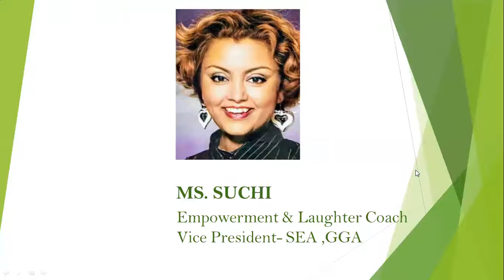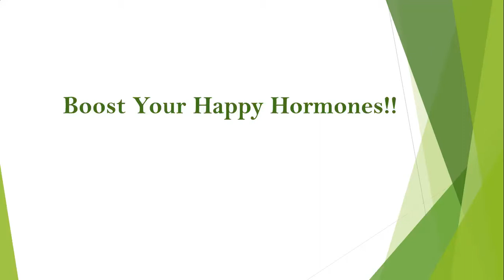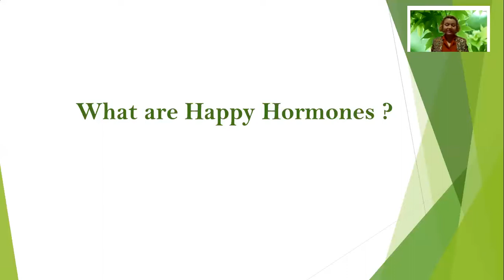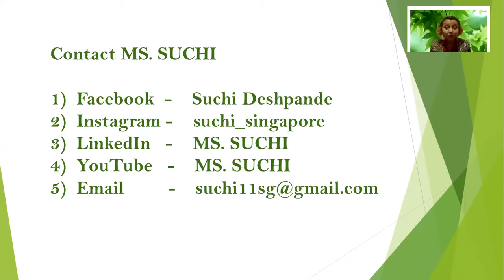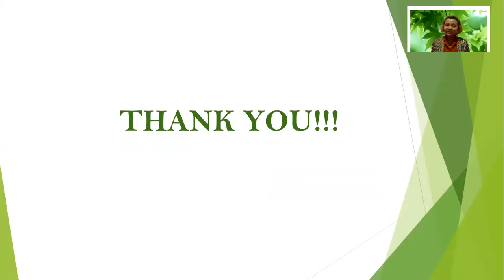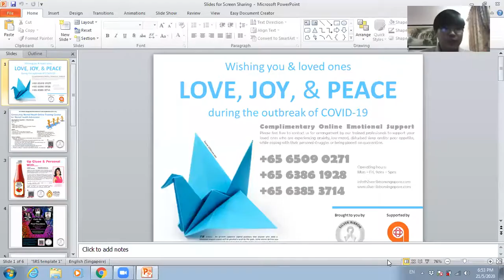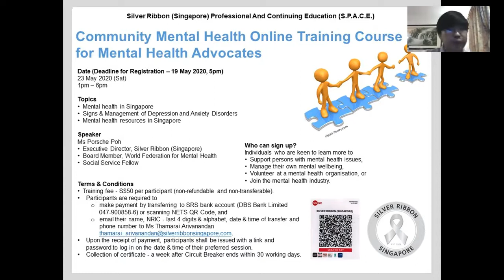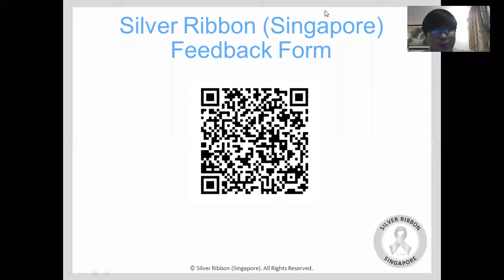Catch Up – LOL (Laugh Out Loud)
Laughter is so contagious that a simple act of smiling can trick your brain into happiness! Watch how Ms Suchi, Empowerment & Laughter Coach guide us through the different types of laughter with Yan Deng, our Clinical Executive moderating the program for us!